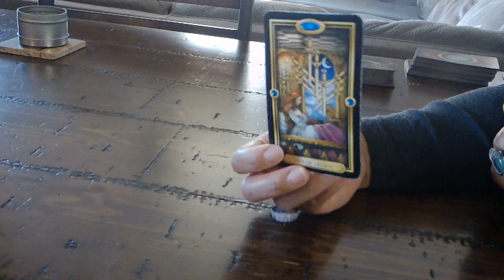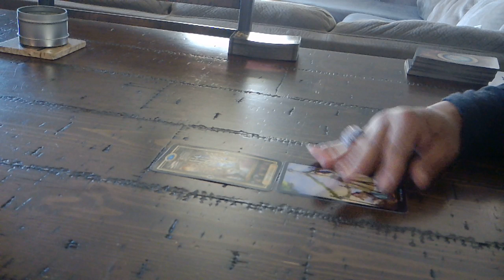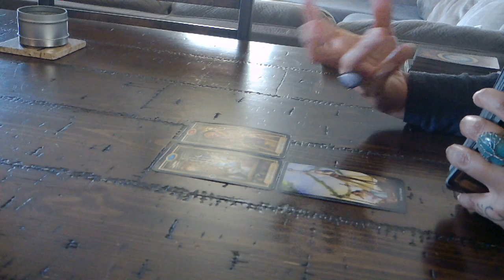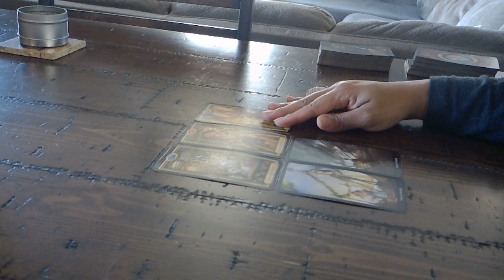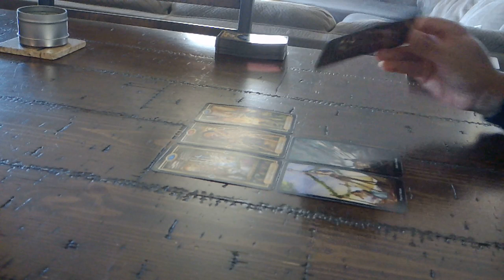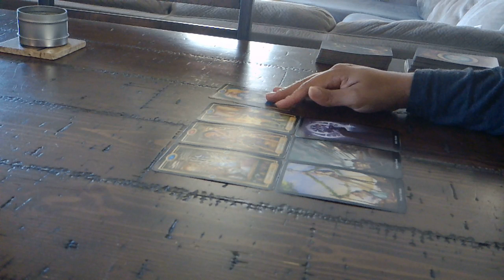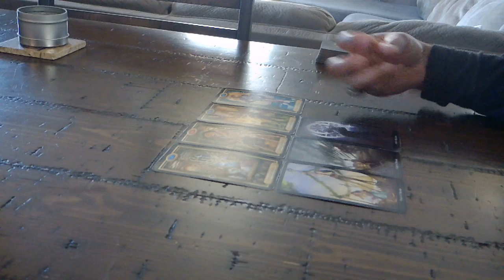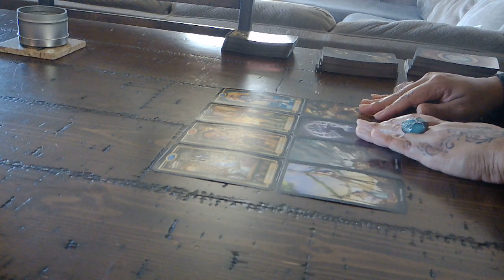CANCER EX~FEB. 14-20~THEY'RE WAITING ON YOU